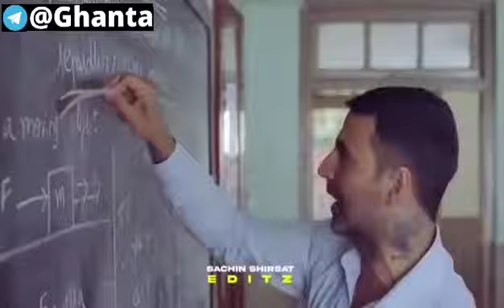memes trendingmemes akshayakumar shots youtubeshots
▶Wanna Support Epic Moments?

sad full screen whatsapp status |